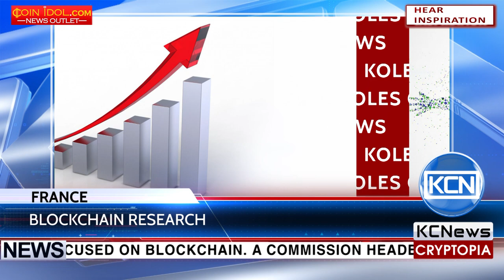KCN New president to promote blockchain in France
French government creates  new working group focused on blockchain. A commission headed by France Stratégie will report to the office of French Prime Minister Bernard Cazeneuve. It will investigate the practical use cases of blockchain that are being implemented in different industries, define the cost and benefits of developing blockchain-based applications for the public sector, and offer the government certain ways to support the technology development. The working group is set to deliver its findings in October.